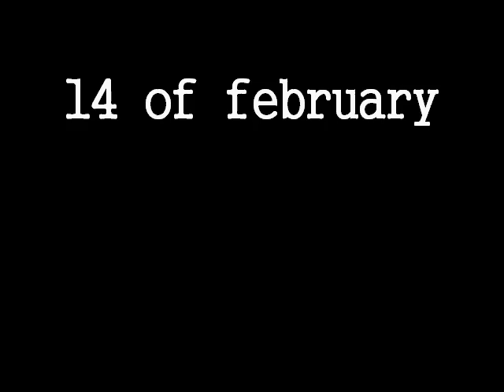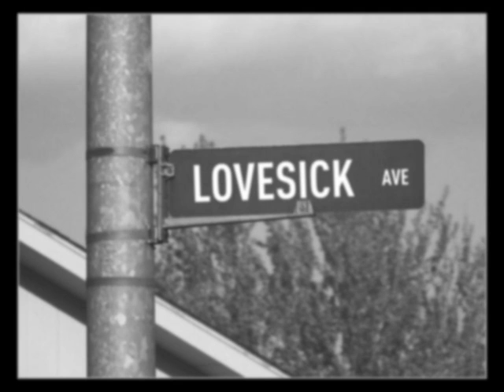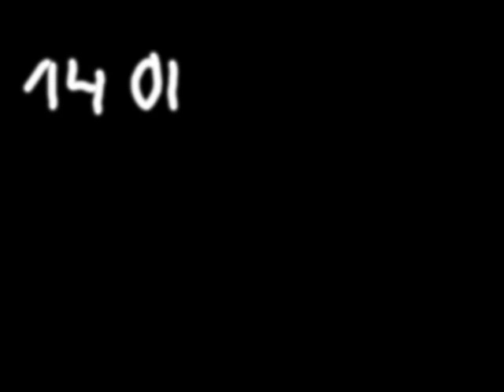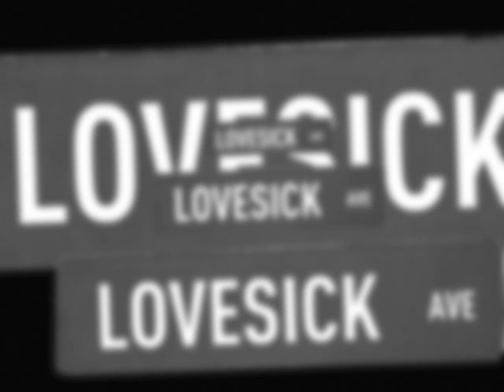chain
video promo factory live